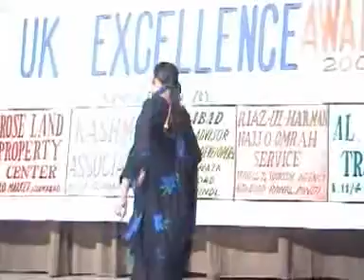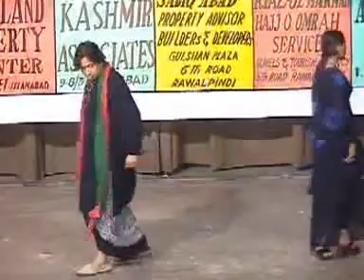AliZaib Heer Ranjha